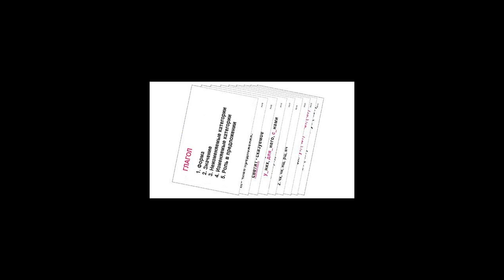Как сделать морфологический разбор глагола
Как сделать морфологический разбор глагола. Основные принципы разбора, особенности грамматических категорий глагола. Порядок морфологического разбора глагола и этапы работы.